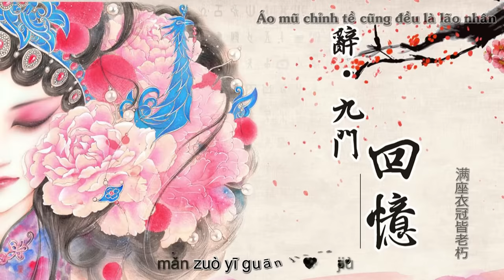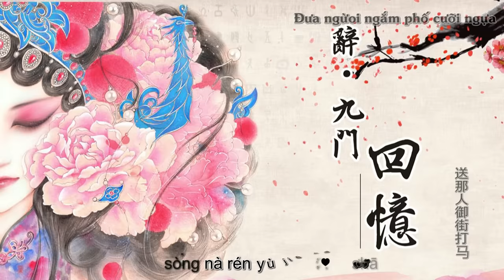[Vietsub] Từ Cửu Môn Hồi Ức - Đẳng Thậm Ma Quân | 辞九门回忆 - 等什么君 ♪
♪ Trình bày: Đẳng Thậm Ma Quân | 等什么君
♪ Tác từ: Trùng Nhị Điên | 虫二颠
♪ Tác khúc: Yêu Hồ Công Tử | 妖狐公子
If you have any questions or problems